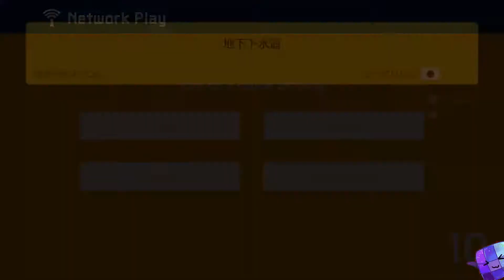Super Mario Maker 2 Multiplayer Co-OP with Randoms O_o #488